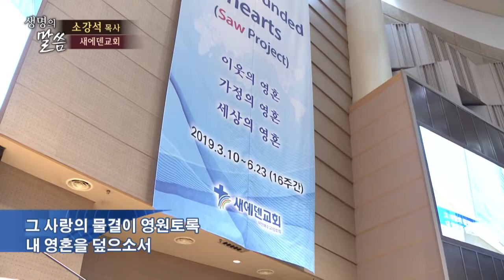[CTS2] 중독증을 치유 받으세요 | 새에덴교회 소강석목사 [주일예배 / 설교]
설교 제목 : 중독증을 치유 받으세요

성경 구절 : 요한1서 2장 15절 ~ 17절

15. 이 세상이나 세상에 있는 것들을 사랑하지 말라 누구든지 세상을
      사랑하면 아버지의 사랑이 그 안에 있지 아니하니
16. 이는 세상에 있는 모든 것이 육신의 정욕과 안목의 정욕과
      이생의 자랑이니 다 아버지께로부터 온 것이 아니요
      세상으로부터 온 것이라
17. 이 세상도, 그 정욕도 지나가되 오직 하나님의 뜻을 행하는 자는
      영원히 거하느니라